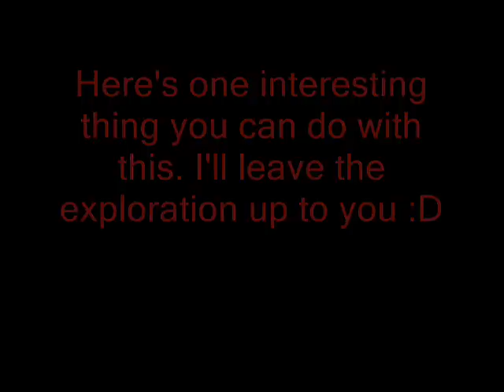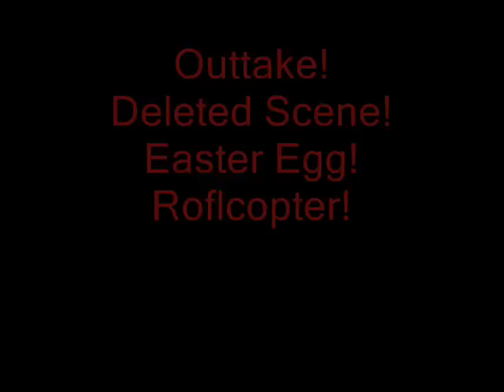Zelda 64 Ocarina of Time Super Bounce Glitch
This is a video about how to do super bounces in Ocarina of Time. The bounces are similar to the bounces you can perform in Halo 2.

I give instructions in the video how to perform the bounce, but I will upload a video on how to do the swordless Link glitch in a day or so.

I suggest watching this video in full screen.

This is a fun way to explore and glitch on OoT. Enjoy!

EDIT: I don't know why the credits turned out so bad, but here is what I wrote:
Editing, Camera Work and Gameplay:
Nam Macs
Macremedia Flash Work:
Wentlyman
Putting up with my Video Perfectionism:
Wentlyman
Being a Good Brother:
Wentlyman

EDIT: to do the tricks in this video, you must become swordless. Here is a link to my video showing you how to be swordless

Have fun!